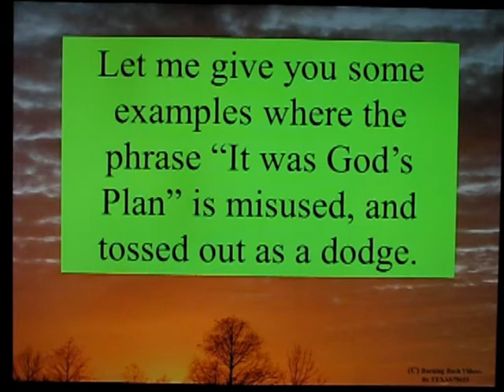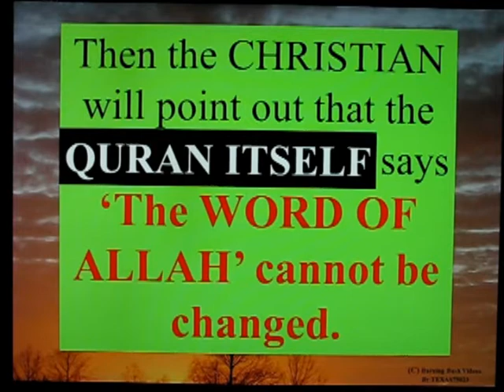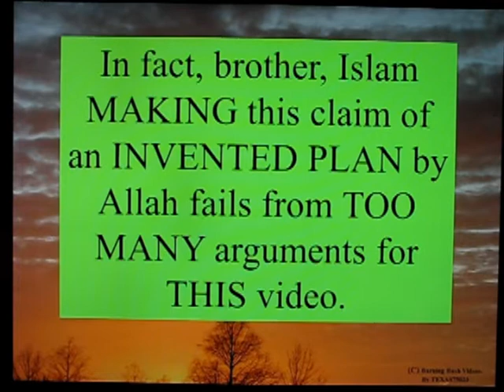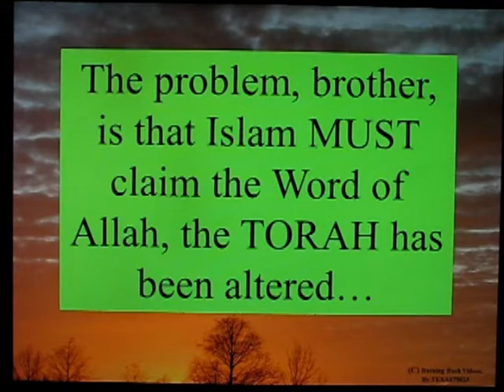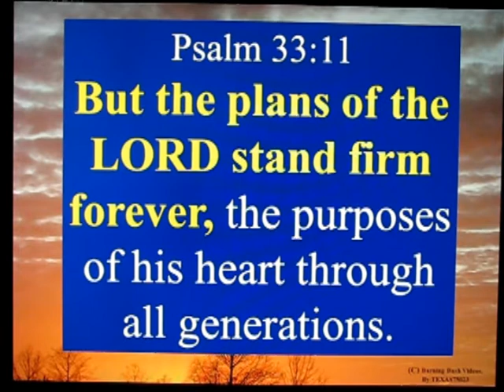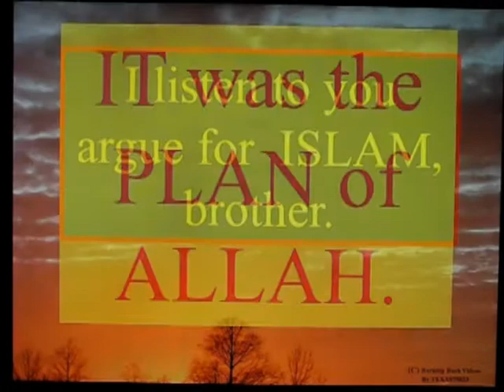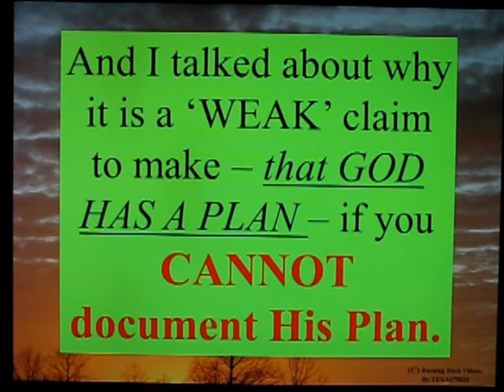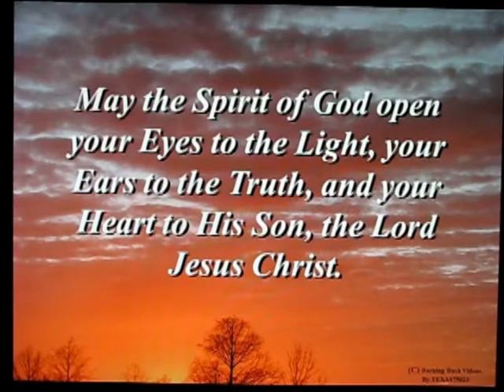Letter to a Muslim Brother - 6 - Call it Gods Plan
Should we EVER use the phrase 'It was the plan of God' as an excuse? Should we ever offer it up in conversation if we cannot support it with Scriptural Evidence? Does God even HAVE plans? Can we KNOW what God's Plans might be?